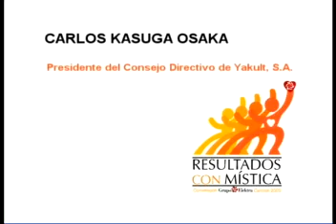Conferencia de Carlos Kasuga Osaka